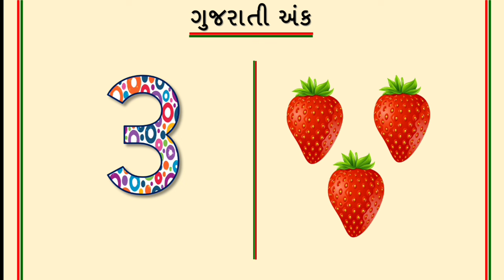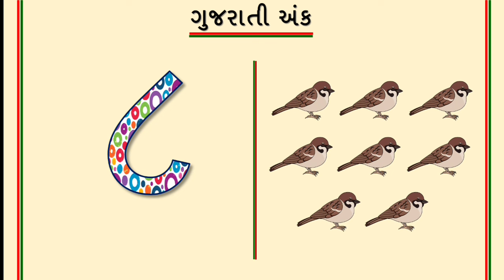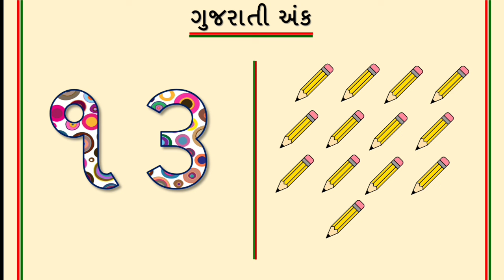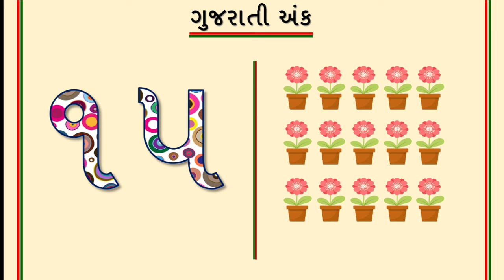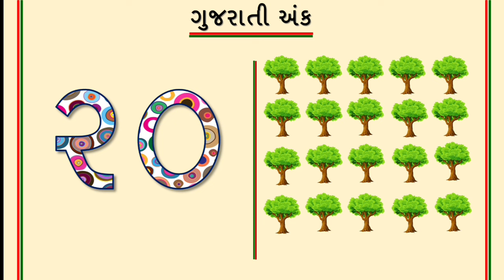૧ થી ૨૦ ગુજરાતી અંક | ૧ થી ૨૦ એકડા | ૧ થી ૨૦ ekda | gujarati ekda | એકડે એક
૧ થી ૨૦ ગુજરાતી અંક | ૧ થી ૨૦ એકડા | ૧ થી ૨૦ ekda | gujarati ekda | એકડે એક | ગુજરાતી અંક | એકડા

૧ થી ૨૦ ગુજરાતી અંક,
 ૧ થી ૨૦ એકડા,
 ૧ થી ૨૦ ekda,
 gujarati ekda,
 એકડે એક,
 ગુજરાતી અંક,
એકડા